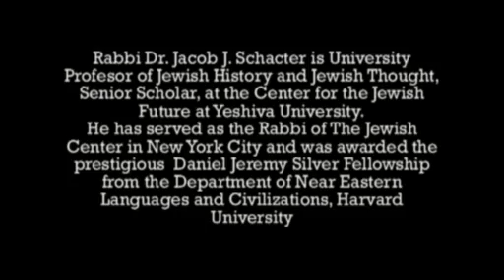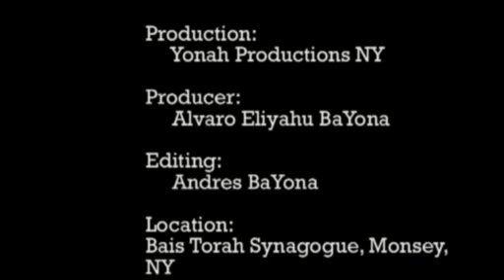YOM HADIN -Why the Suffering of the Righteous?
On the suffering of the righteous. Reflexions on Yom Hadin. Commemorating the Shloshim of Dr. Baruch Frankel, son of Rabbi Pinchas and Miriam Frankel. By Rabbi Dr. Jacob J. Schacter. Bais Torah Congregation in Monsey, New York.